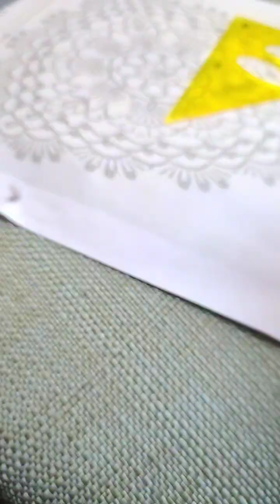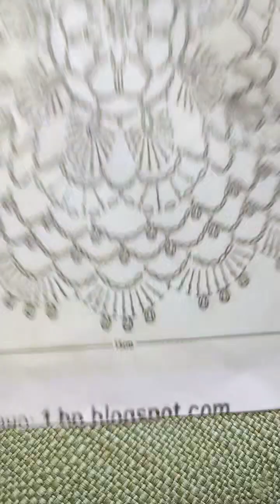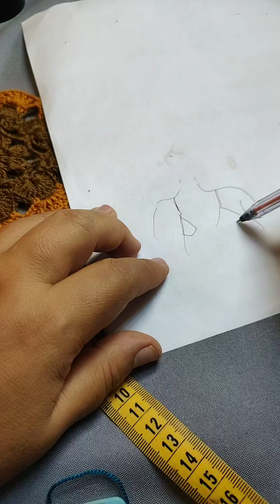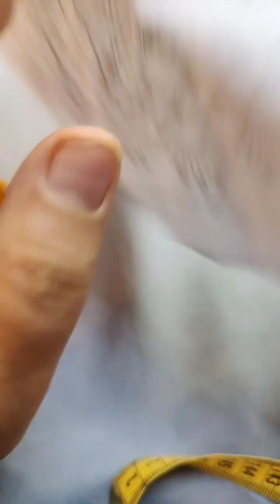CROCHET : VESTIDO 👙👙👙 BAÑO 👙👙👙 COPA 👙👙👙 TEJIDA 👙👙👙👙👙